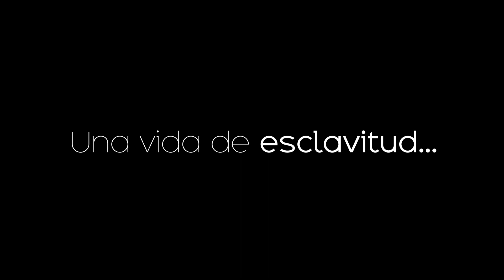Por las enfermedades se quería morir